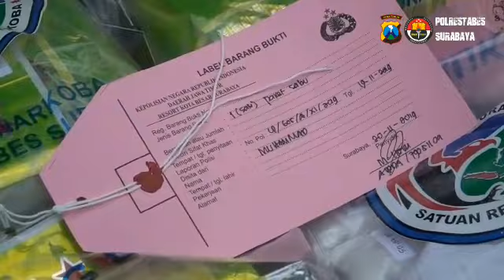Tergiur Upah 50 Juta, Tiga Kurir Sabu Asal Aceh Nekat Bawa Sabu 7,2 KG ke Jatim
TRIBUNJATIM.COM, SURABAYA - Tiga kurir sabu asal Aceh yang ditangkap Unit Idik III Satresnarkoba Polrestabes Surabaya mengaku tergiur upah yang diberikan oleh bandar asal Malaysia.

Mereka mengaku mendapat upah 50 juta jika berhasil mengirimkan sabu-sabu ke Sokobanah, Bangkalan Madura sebanyak 7,2 Kilogram.

Ketiganya adalah MH (34), AR (31) dan MN (29) asal Aceh Utara.